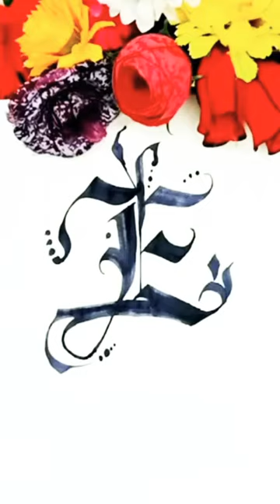E Letter ║ Stylish E ║ Alphabet E ║ E Name Status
E name
E status
E name status
E name Meaning
E naam ka matlab
E name meaning in urdu
E stylish name
E arts
E craft
E calligraphy
How to draw E
IMPROVE HANDWRITING
LEARN CALLIGRAPHY
123 go challenge
Heart balloon
One way one